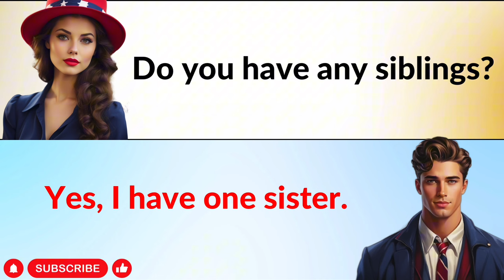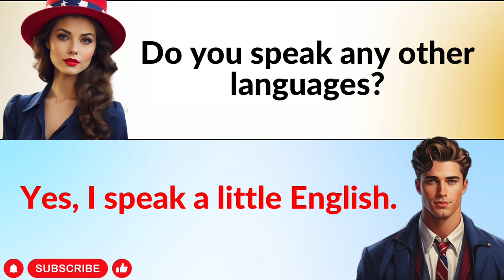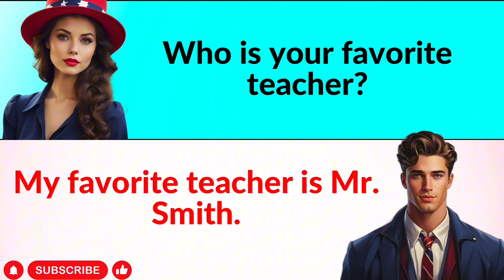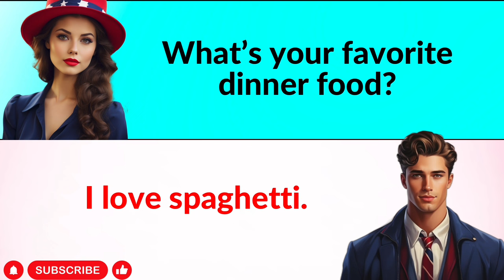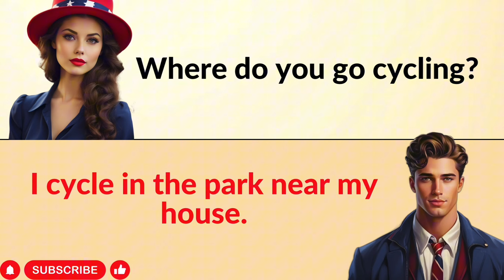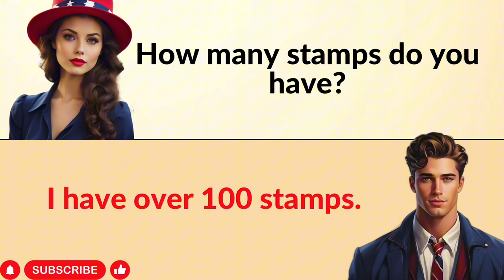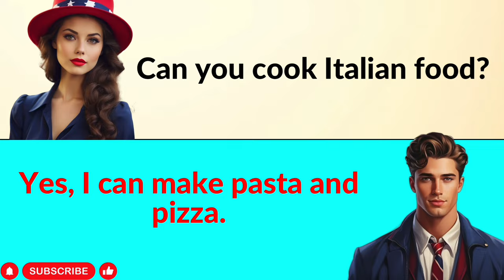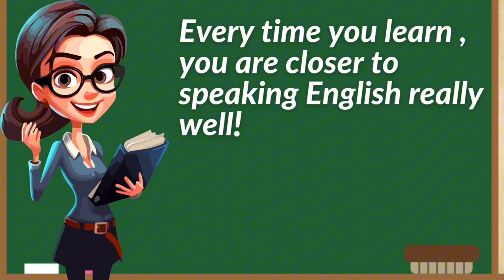English in a Week: Daily Dialogues for Beginners ✅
English speaking practice | English in a Week: Daily Dialogues for Beginners ✅

Embark on a transformative 7-day English learning journey designed for absolute beginners! Our comprehensive series breaks down into daily bite-sized lessons, guiding you through essential conversations at the A1 level. From your first ‘Hello’ to expressing your preferences and routines, we cover it all. Each day introduces new themes and vocabulary, making learning not just effective but also enjoyable. Whether you’re looking to travel, study, or simply expand your horizons, these conversations are your first step towards fluency. Join us and unlock the joy of speaking English with confidence!